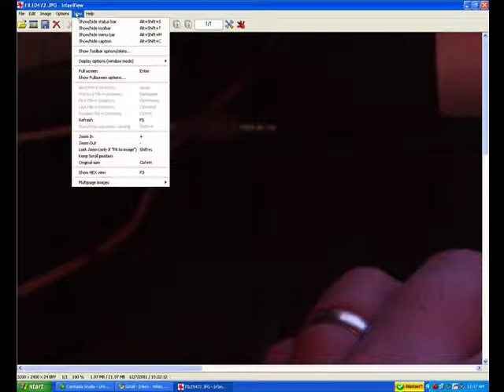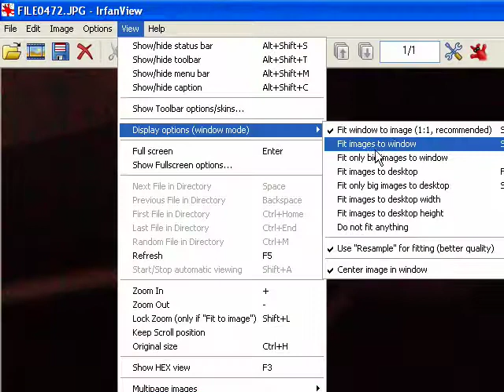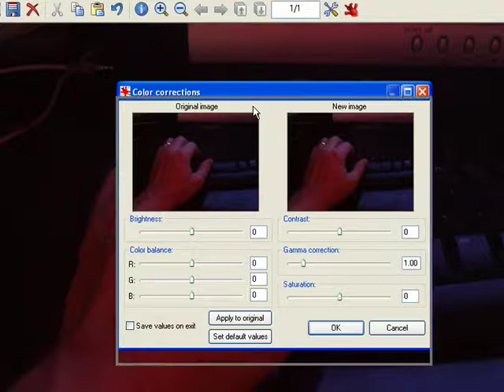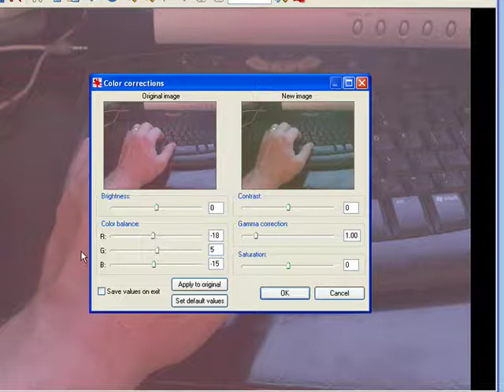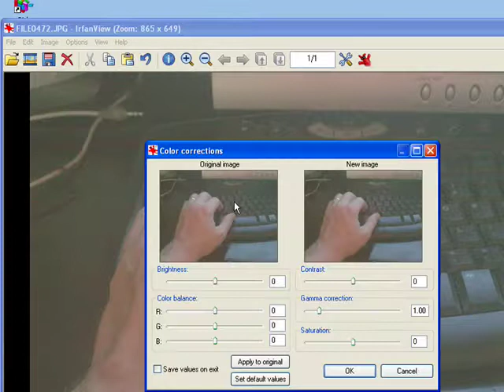Irfanview - Color Correction (Gamma)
In this video I demonstrate the process of correcting a very dark image using the Color Correction... dialogue box.